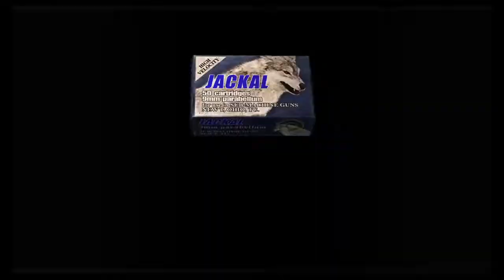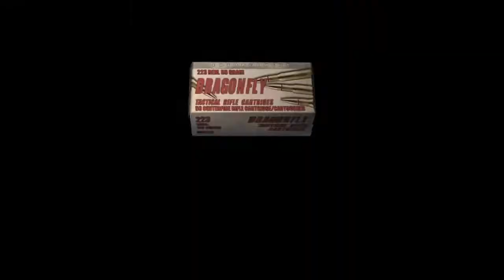resident evil 4_20220218135738